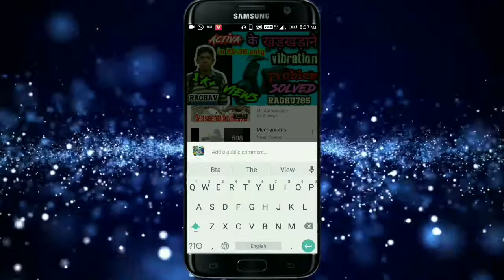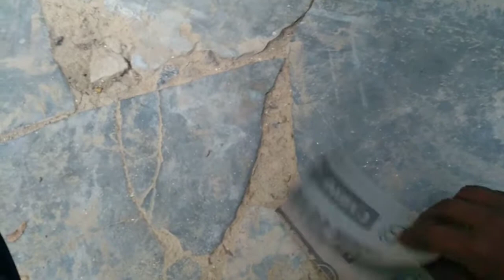How to paint with Spray Cans | Honda Activa painting | Spray can painting process of Activa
Friends welcome you all to our channel Raghu786.

In this video i will tell u all about HOW TO PAINT ANYTHING BY "SPRAY CANS" of PAINT
we welcome  you on our channnel
Raghu786

My Gears

1.lenovo k6 power

2.lenovo zuk2 plus

3.Samsung earphones- No link

4.Lenovo earphones- no link

The End

The End